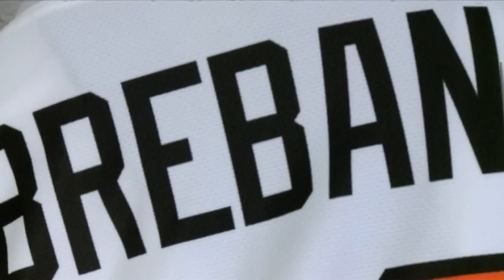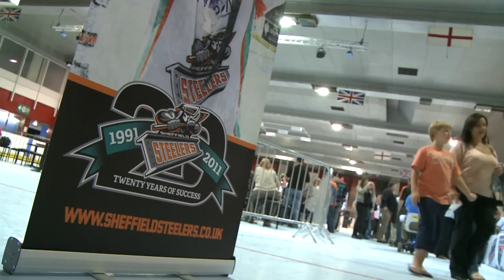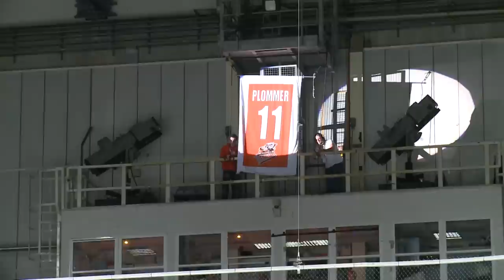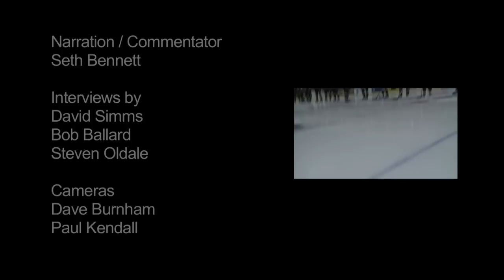Sheffield Steelers Festival of Hockey - 20th Anniversary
Originally released on DVD in November 2011, now enjoy the HD master.

An incredible beginning. A fantastic history. The most successful hockey club in the modern era. The most controversial. The best supported.

In just 20 years the Steelers have experienced the highs and lows, and have the most fascinating story. If you were writing a film script then the stars of the club’s history would be Ron Shudra, Tommy Plommer, Tim Cranston, Mike Blaisdell and
          Dennis Vial.

Well, all those stars and a lot more were there for real as the Steelers celebrated their 20th anniversary at the Arena. The biggest and best names in the club's history flew in from all over the world so as not to miss the biggest party the Steelers had ever held. They wore the Steelers uniform for one last time and entertained us with an exhibition game against the Cardiff Devils legends.

       There was so much more to the day as the Steelers of tomorrow showed off their skills pre-game and, of course, one of the true Steelers greats, the Duke Tommy Plommer, saw his shirt raised into the rafters, the ultimate honor for any hockey player.

We will take you behind the scenes with an access all areas pass. Take you to the Steelers shirt launch where Mike Peron paid a visit. You will share a drink (or two) with the Steelers as they meet up for a social gathering at the Holiday Inn and, of course, take you into the legends locker room for all the gossip, banter, and chat from the Steelers greats of the last 20 years.

We will have game highlights, stories, laughter, and emotion. One day, one game, one event celebrating so much history, so much success and so many good times.